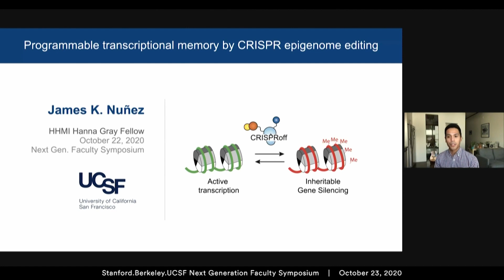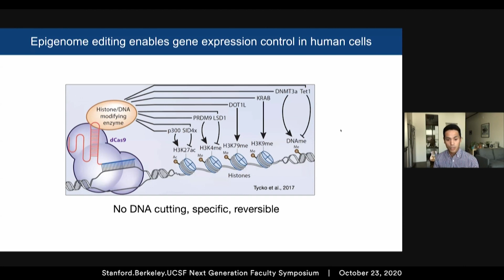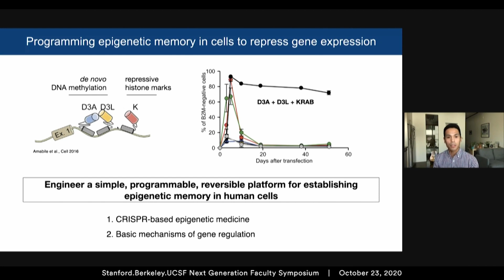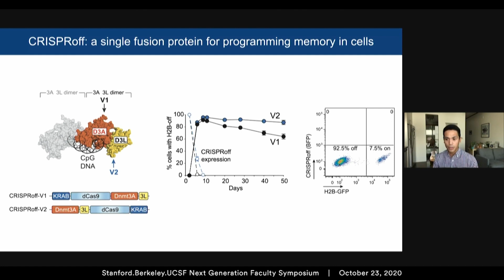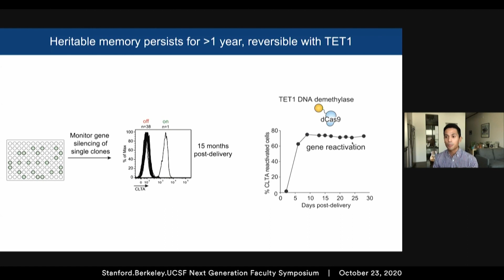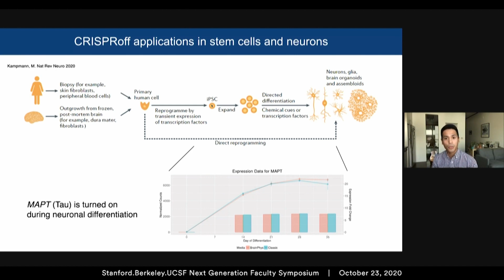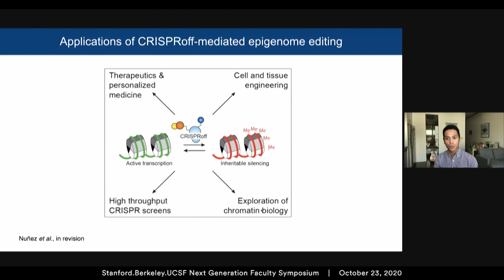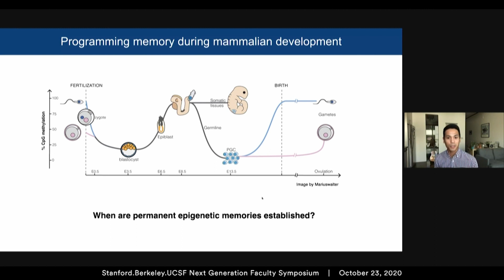Programmable transcriptional memory by CRISPR-mediated epigenome editing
Dr. James Nunez, UCSF
2020 Stanford.Berkeley.UCSF Next Generation Faculty Symposium